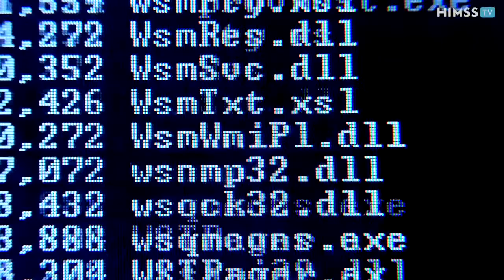The Vast Promise (and Very Real Hurdles) of Healthcare AI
Deep Dive: From clinical decision support to revenue cycle to cybersecurity, machine learning algorithms are already transforming healthcare – but so much depends on how they're implemented.

Healthcare Information and Management Systems Society, Inc. (HIMSS) is a global advisor and thought leader supporting the transformation of the health ecosystem through information and technology.